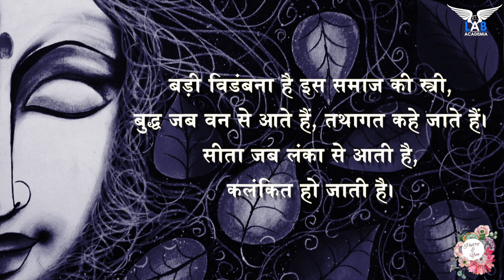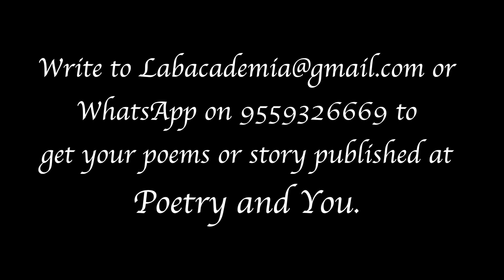एक तलाश अस्तित्व की ~ A Poem by Archana Kumari | Poetry and You | Unwind Poetry | Lab Academia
Ek Talash Astitva Ki (एक तलाश अस्तित्व की) is a very thought-provoking poem by Poet Archana Kumari.

Poetry and You has opened the dashboard of submission for the channel and for our anthologies. Number of senior Poets along with emerging writers participating and expressing themselves through the art of Poetry and Story-telling.

Credits:
Written and narrated by: Archana Kumari
Painting by: Tabish Mirza
Curated by: Naaz Farhaa and Versha Arora
Edited by: Harshita Rai